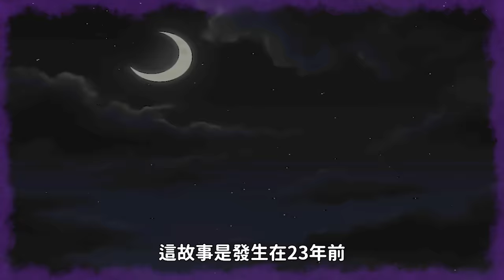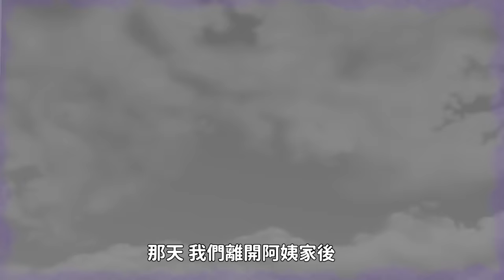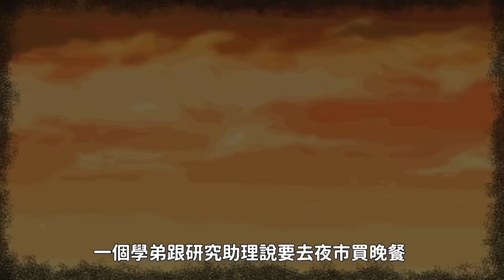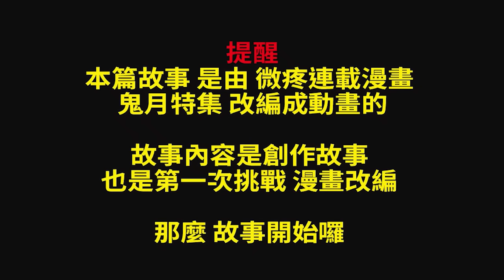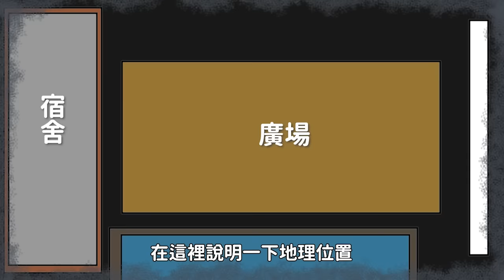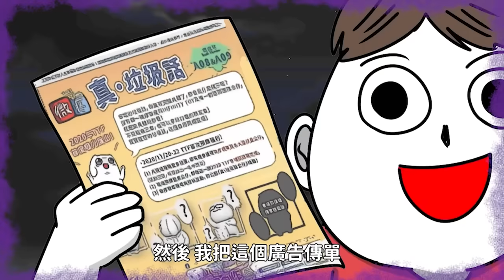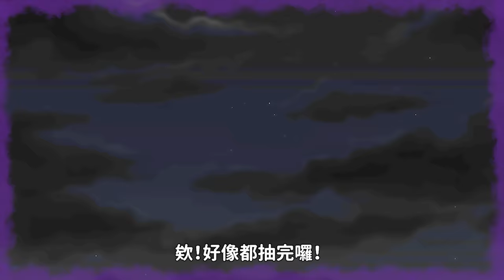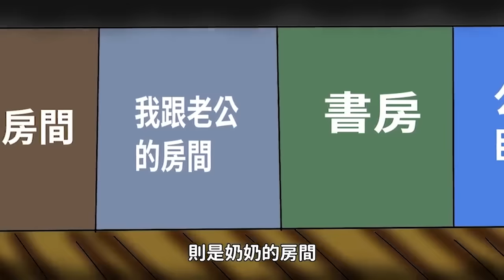【七則故事】微鬼畫新年精選|打發時間總選集|開車不無聊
網路漫畫家

免費漫畫 微不幸劇場